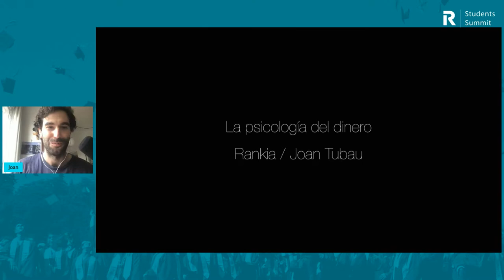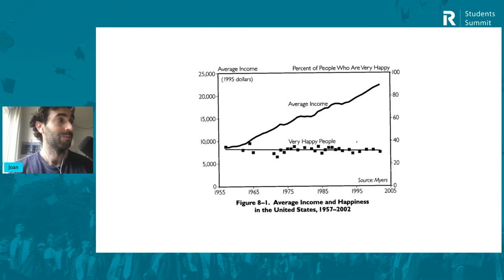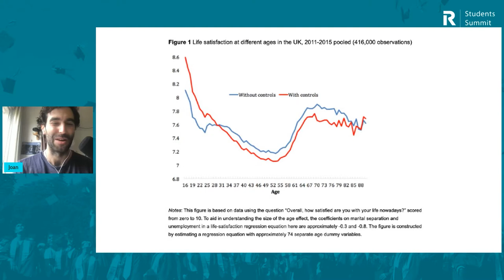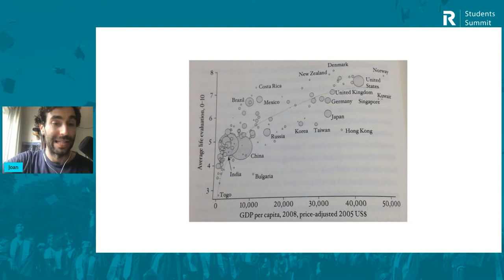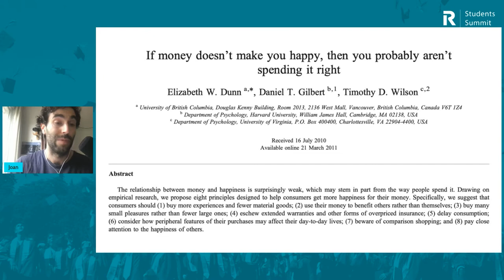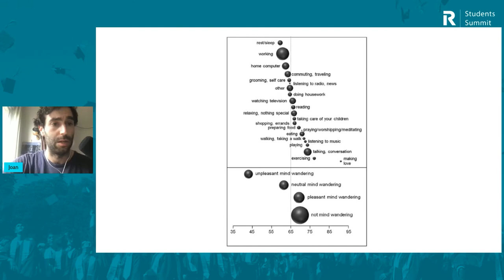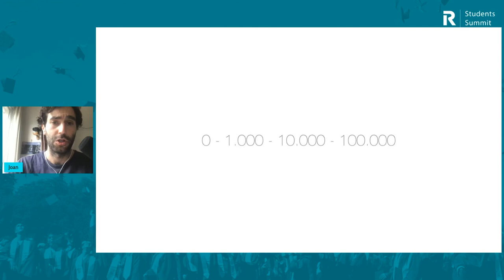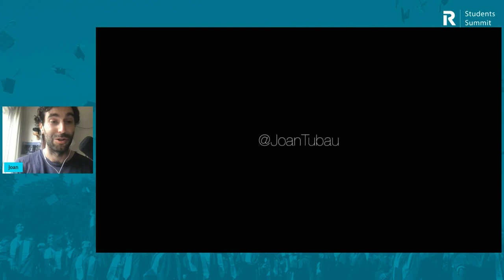¿El dinero compra la felicidad? La psicología del dinero - Joan Tubau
¿Cómo gestionar tu dinero? ¿Cuáles son las distintas decisiones que hay que tomar en la vida? ¿El dinero compra la felicidad? Joan Tubau, economista que actualmente trabaja en el proyecto Kapital, un podcast semanal sobre finanzas personales, nos cuenta en esta charla la psicología y la toma de decisiones en el mundo de la inversión.